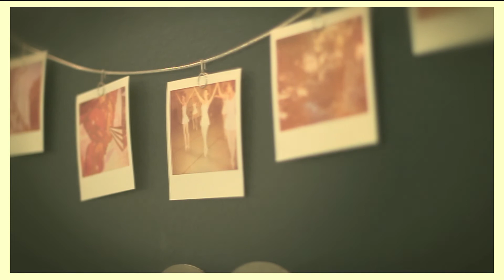Kait Weston's - Last Dance - Music Video Contest - All American High School Film Festival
This is Valencia High School's entry for the All American High School Film Festival.
Thank you to Christen Harper and TJ Smith for dedicating their time for this production.
Director - Claire Wiles
Director of Photography - Brandon Bernier
AC & 2nd Camera - Josh Llorico
Editors - Claire Wiles & Brandon Bernier
Gaffers - Brendan Bleecker and André Shahjanian
PA's - Tiffany Weldon and Kelsey Sato.
And a special thanks to our teacher Kim Forbes for making this all possible.